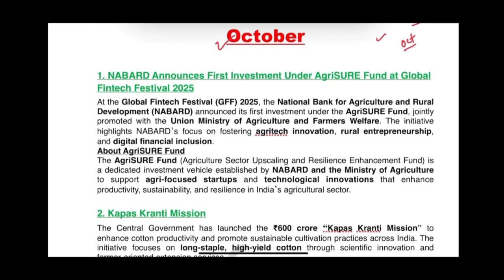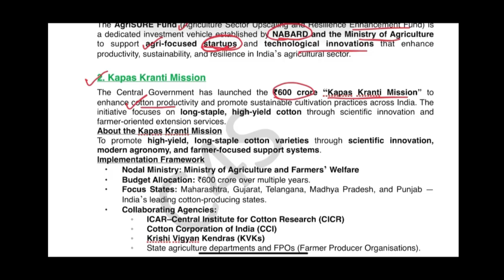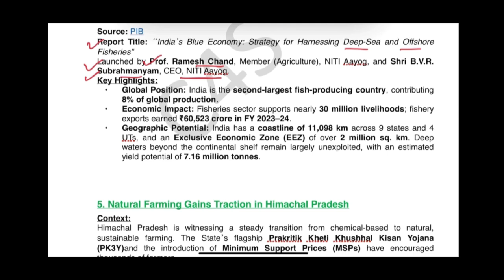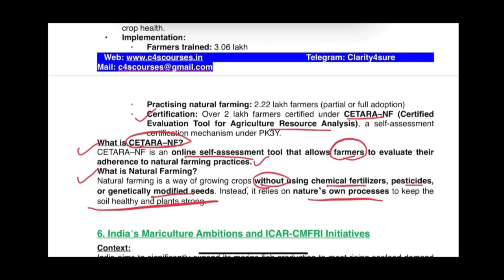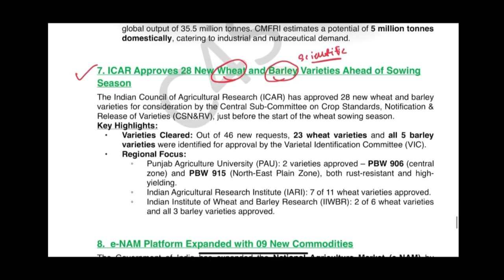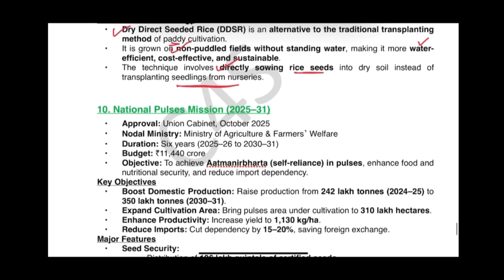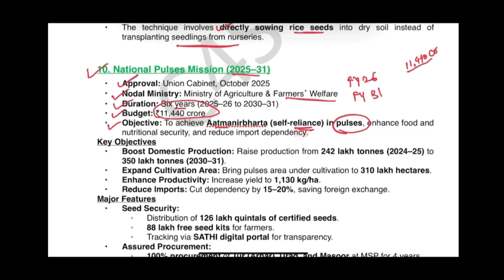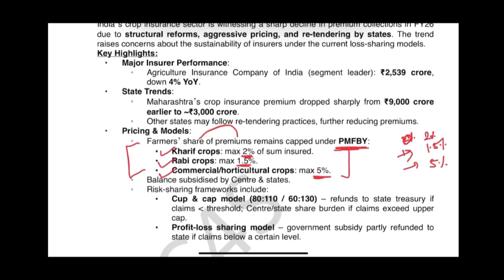IBPS AFO 2025 OCTOBER CURRENT AFFAIRS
Get exam-ready for IBPS AFO Mains 2025 with the most important Agriculture Current Affairs specially curated for AFO aspirants. This video covers the latest government schemes, reports, rankings, Agri policies, budget highlights, and key updates relevant for Agriculture Field Officer Mains 2025.
📌 What’s covered:
Latest Government Schemes & Initiatives
NABARD & Ministry Reports
Agriculture & Rural Development Updates
Budget & Policy Announcements

Current Affairs Expected in AFO Mains 2025

🎯 Perfect for:
AFO | NABARD | FCI | Agriculture Competitive Exams

📢 Follow Agriclarity – Clarity for Sure for simplified learning, notes, and quiz-based content for Agriculture exams.